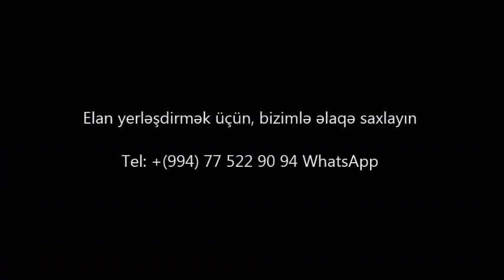Möhtəşəm panaraması olan VİLLA SATILIR 9 mkr/bina az/emlak az/Недвижимость в Баку/House for sale